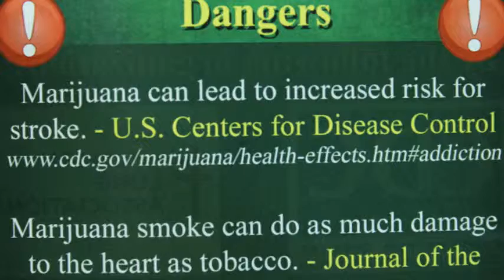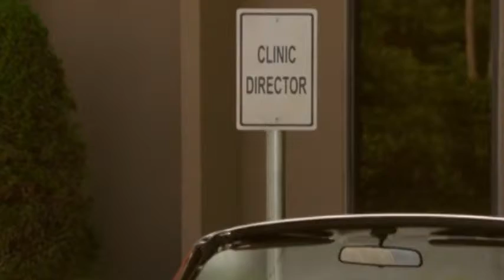Miracles and Revival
Dan Bosman joined us for the main segment of this episode of The Rest of the News, discussing stories of miracle healings and revival. In the second part, we have a brief bit with Cindy Marlow and Bro. Lee Watts, as well as the trailer for the movie Unplanned.